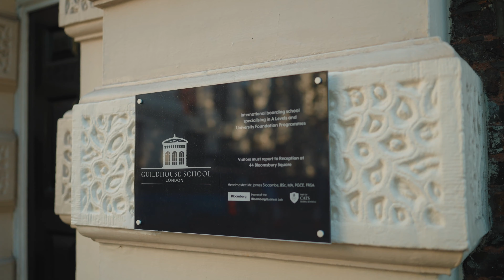Danny A Level Student Testimonial | Getting support for the UK university application process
Danny from Brazil  is an A Level student studying at Guildhouse School London.  Danny reflects on her three years at the school and studying in England. She is planning to study Economics at university.